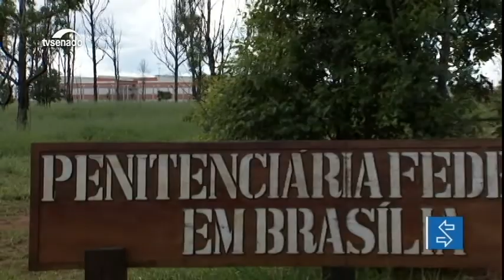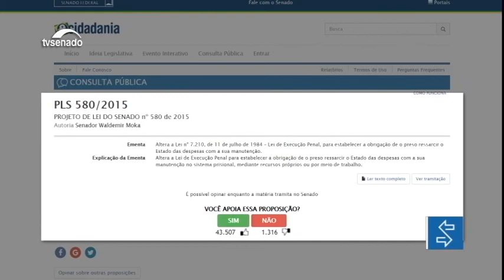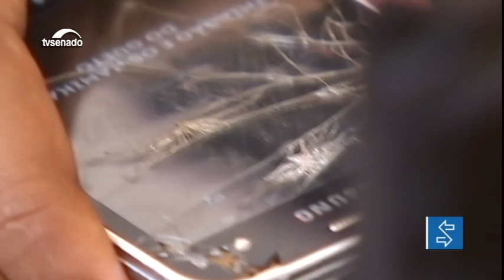Edição da manhã: Alta carga tributária e a dívida pública preocupam debatedores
E mais: Cerca de 47 mil crianças e adolescentes vivem em abrigos e aguardam adoção.Veja no segundo episódio da série sobre o tema.